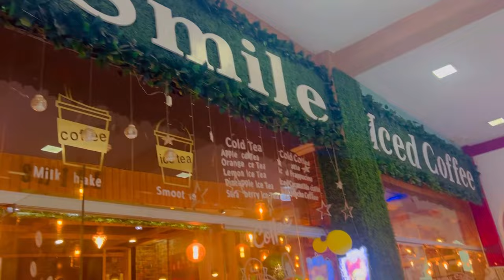Diaspora Life in Addis Ababa, Ethiopia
We are living the dream diaspora life in Addis Ababa, Ethiopia. Not saying everything is perfect, but we are thanking God for every moment ❤️